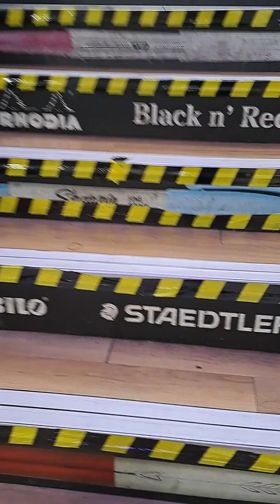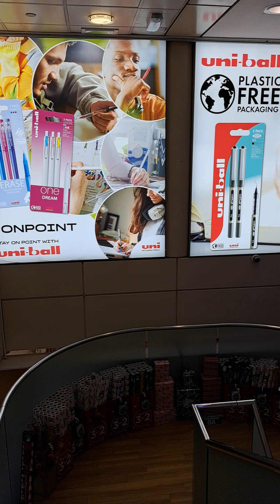You Have 3 Options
3 options for you guys:

1) Trophy
2) Wilderness
3) Underworld